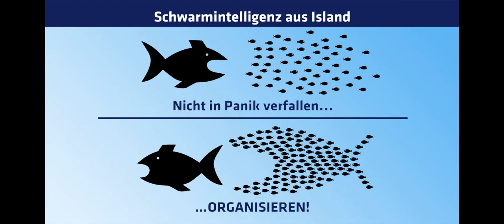1a meine beziehung zu mir selber - der wichtigste mensch in meinem leben zoom-WS 1 do 30.04.2020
wie komme ich in meine kraft? wie kreiere ich meine realität?
gemeinschafts-, beziehung-, teamfähiger werden.

an alle pioniere
die erfolgreiche projekte machen möchten
wir starten wöchentliche zoom-workshops. wenn wir gute projekte kreieren wollen, müssen wir wissen wie das geht und wie wir gut zusammenarbeiten können. die beste werbung für eine bessere welt sind gute projekte, die vorbildfunktion haben. das erreichen wir aber nur, wenn wir das selber leben - wenn wir selber zum vorbild werden. den sinn unserer treffen sehe ich vor allem darin, uns selber vorzubereiten und zu schulen, damit wir gut vorbereitet sind, wenn ein neues projekt entsteht. du bist herzlich eingeladen, teilzunehmen. wenn du bei einem zoom-WS-gruppe dabei sein möchtest, musst du dich jetzt anmelden.
mein newsletter geht z.zt. an 12 000 adressen …
mit dem focus auf geopolitik, lichtblicke die motivieren + hintergrund-informationen..
ich sammle die perlen aus der riesigen informationsflut und erleichtere dir den zugang zum wesentlichen. anstatt das system zu bekämpfen, ist es viel effektiver, sich selbständiger und unabhängiger zu machen – innerlich und äusserlich.

der focus liegt auf…
befreiung aus unseren inneren gefängnissen – unser leben selber steuern, ganz bewusst.
raus aus der opferrolle – vertrauen, eigenverantwortung und selbstliebe stärken.
freude und leichtigkeit leben – den himmel auf die erde holen. ich

wage den sprung aus dem hamsterrad! mache dich selbständig um dein herzensprojekt zu realisieren - ich helfe dir dabei: gemeinschaftsprojekte, kreative beziehungen, permakultur, SoLawi, gemüse-abo, neue schule, gesundheitspraxis, start up, transition town, foodcoop, regionale wirtschaftskreisläufe, unabhängige netzwerke. kooperationen mit kmu’s, bauern und genossenschaften – ohne konzerne + banken. lass uns eine neue welt kreieren - richtung licht + liebe.

website und newsletter – anmeldung auf startseite oben rechts:
1. spalte: veranstaltungen
2. spalte: informationen
3. spalte: inserate CHF 20.–/monat

mein angebot:
soziokratische moderation - die meisten projekte scheitern am zwischenmenschlichen
– soziokratie hilft weiter. konstruktive konfliktbewältigung, visualisieren + imaginieren, ich coache dich in die selbständigkeit.

herzkraft aktivieren + muster bearbeiten + herzenswünsche realisieren
kreieren wir unsere realität - für mehr unabhängigkeit und selbständigkeit. für undogmatische gruppen mit spirituellem weltlbild.

konditionen
ich praktiziere schenkökonomie. alles auf spendenbasis überall im D/A/CH. schreibe ein mail oder rufe an. meine telefonzeiten: montag - sonntag 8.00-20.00 uhr. bitte lange läuten lassen. wenn ich am moutainbiken bin, höre ich das handy nicht immer. ich rufe jedoch sogleich zurück..